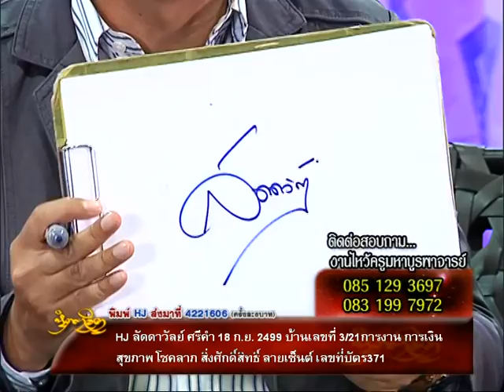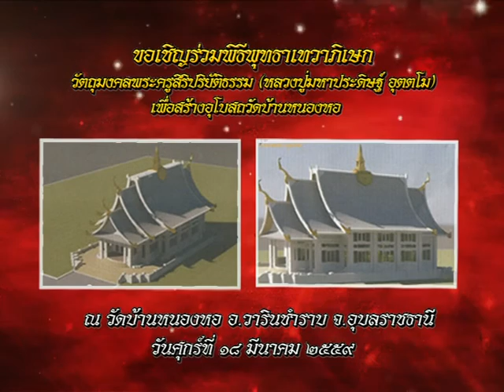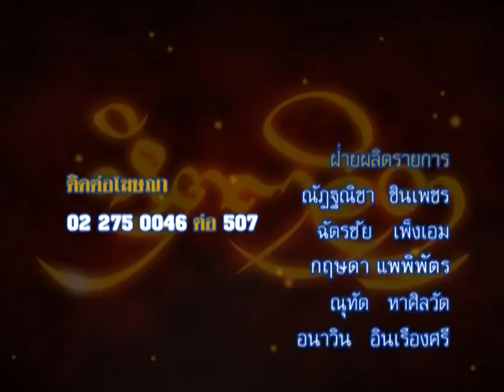รายการหัตถจิต | 16/03/59 | EP 4/4